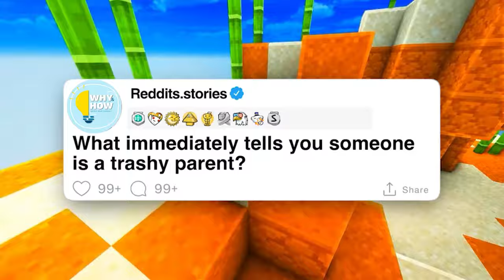What Immediately Tells You That Someone Is A Trashy Parent? || ASK REDDIT